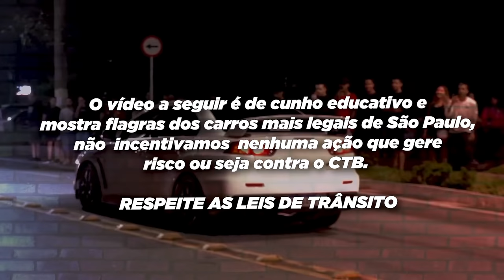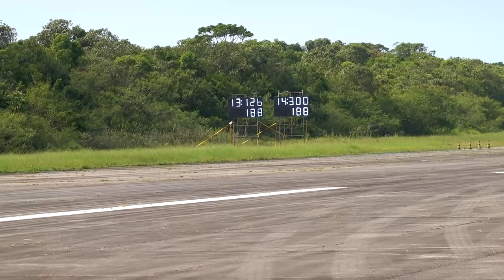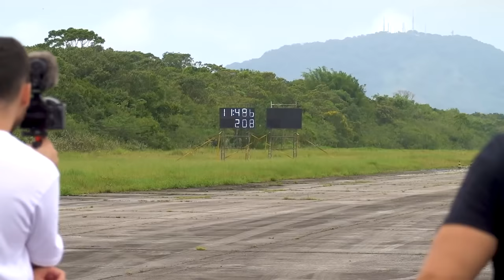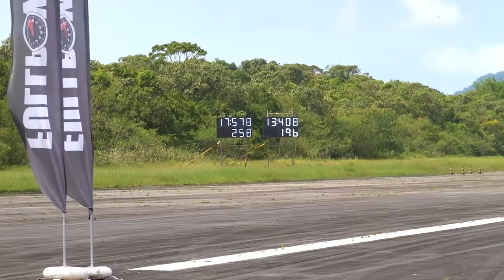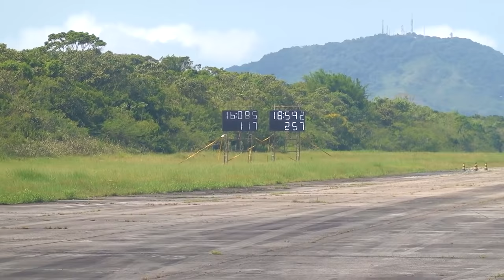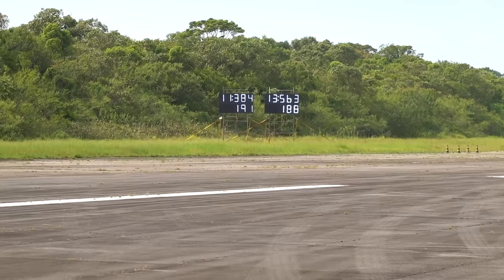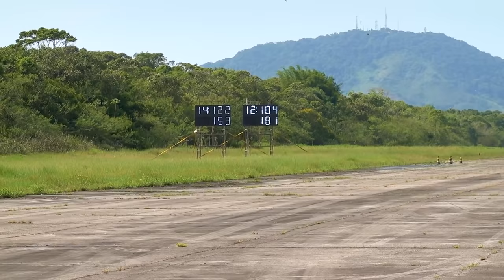FAUSTINO ACELERANDO TUDO NA FULLPOWER *cb1000 turbo*